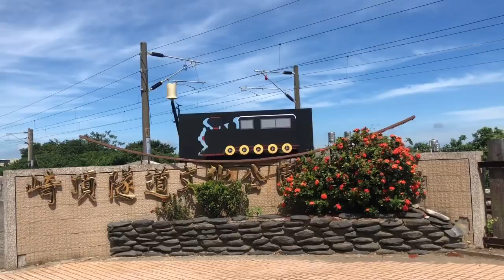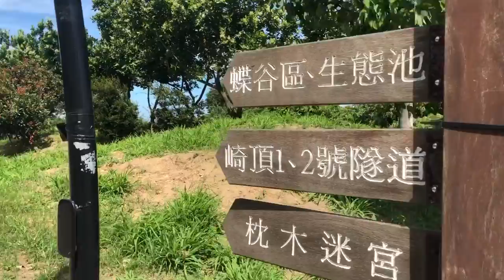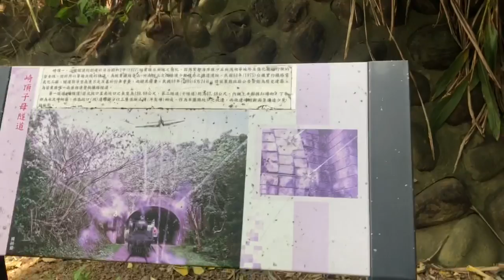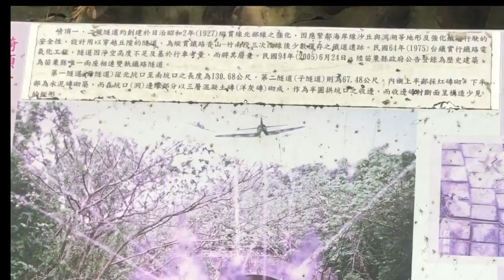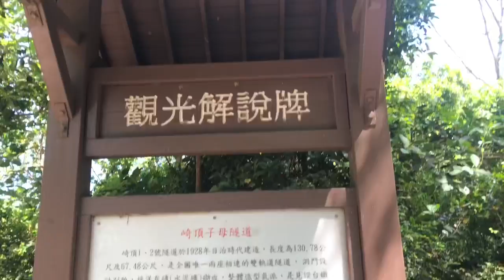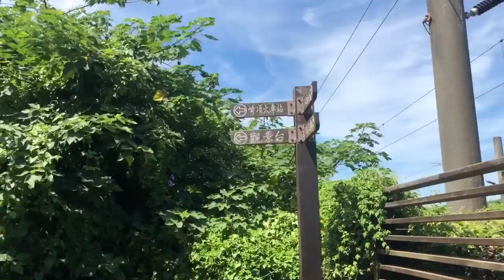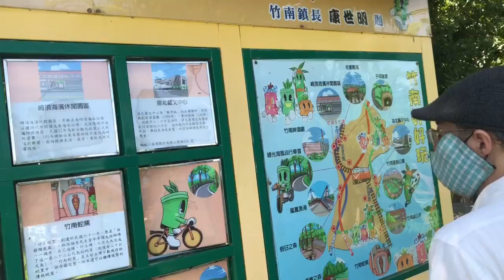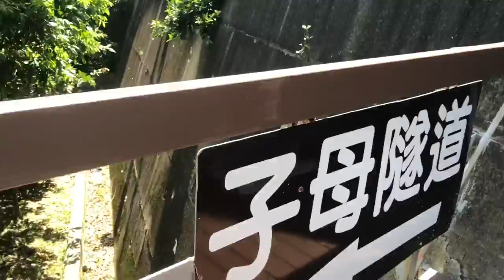vlog重遊竹南鎮崎頂子母隧道/2020年6月19日